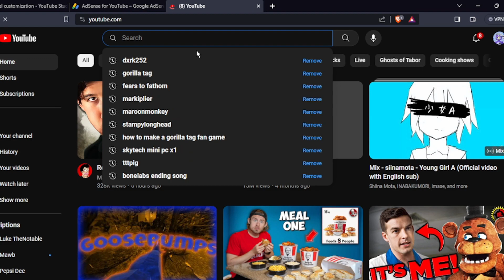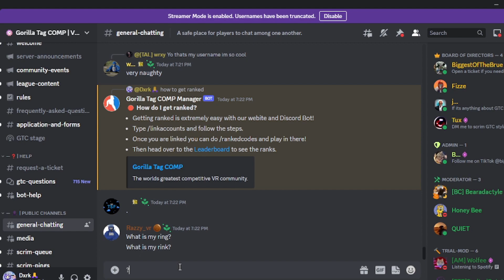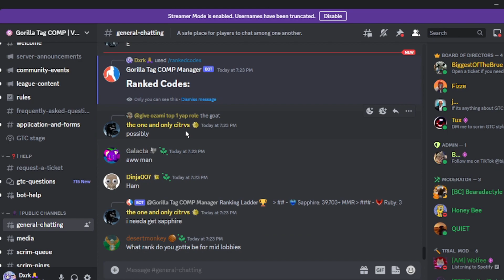Gorilla Tags New Ranking System? | Gorilla tag